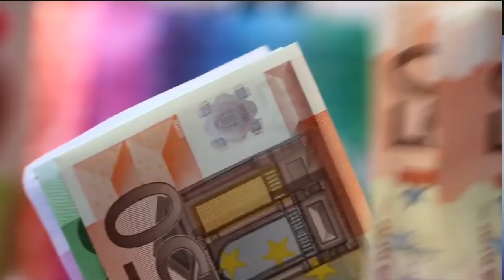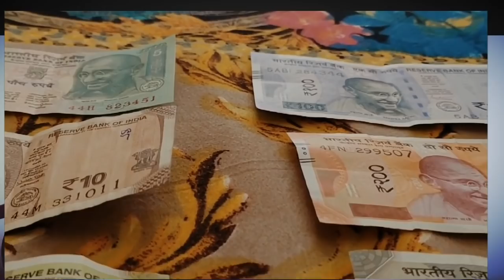छोटा बिज़नेस के लीए बड़ा मौका || Modi govt. Nirmala sitaraman announced 3 lack crore package MSME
Hello viewers,

This is the huge opportunity for small business to expand their business and process as nirmala sitaraman and modi govt has announced and updated a huge package for small businesses and MSME industries in India.

छोटा बिज़नेस के लीए बड़ा मौका

                    rina_opticals

shop from Amazon store-